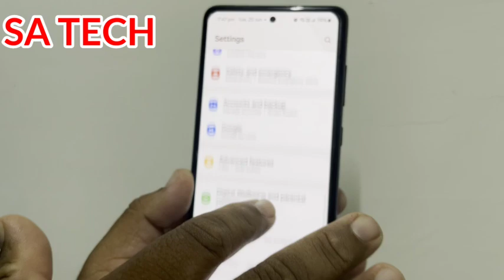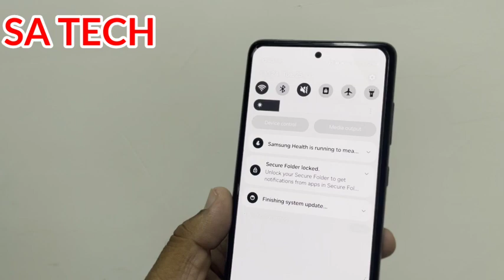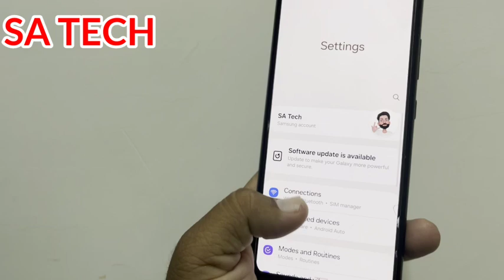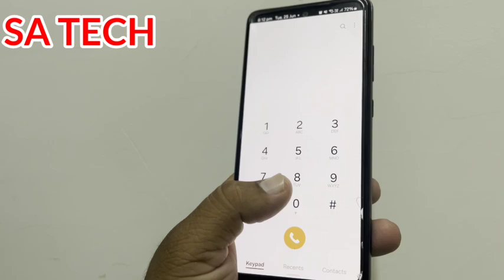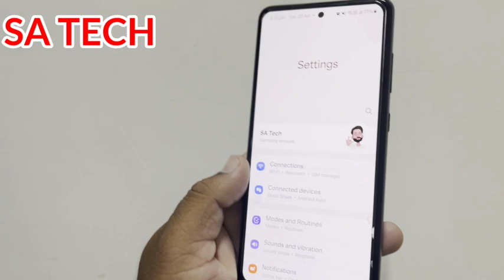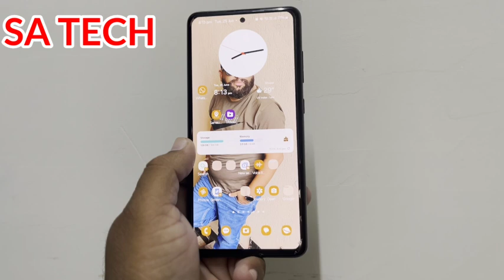Samsung A52s June 2024 Second Update What's New & Bug Fixes